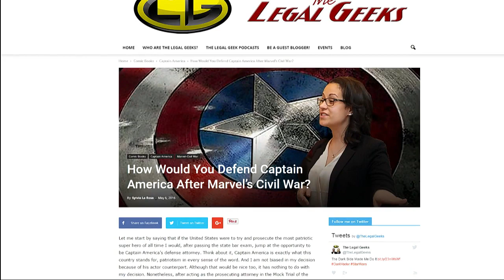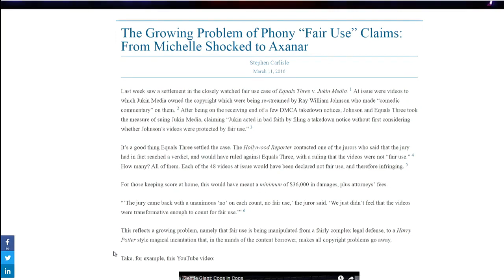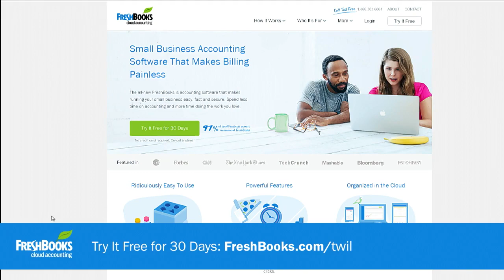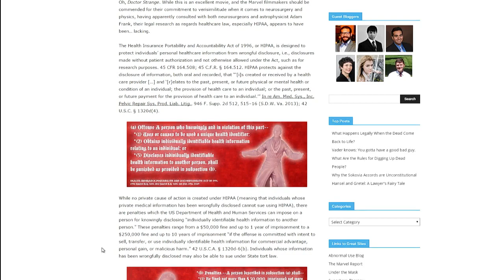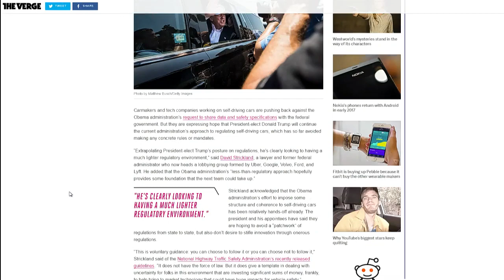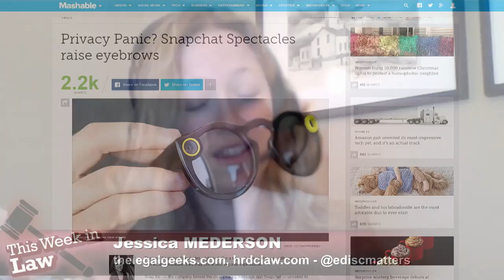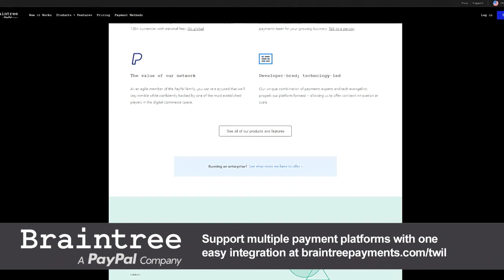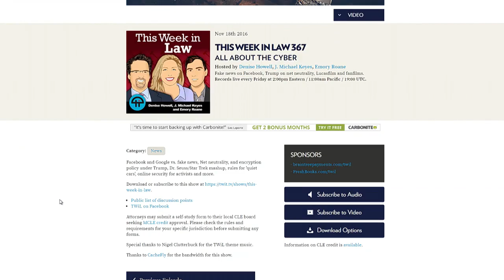This Week in Law 368: Give The Falcon To Chewie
--Public list of discussion points
--TWiL on Facebook

Attorneys may submit a self-study form to their local CLE board seeking MCLE credit approval. Please check the rules and requirements for your specific jurisdiction before submitting any forms.
Special thanks to Nigel Clutterbuck for the TWiL theme music.